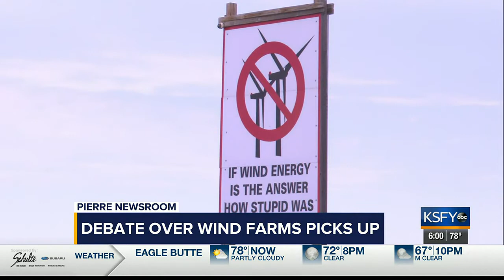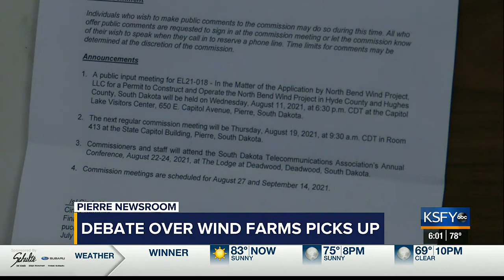Debate over wind turbines in South Dakota picks up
The debate over whether wind turbines are good or bad for farmers and farmland has intensified in the last several years.

As aired on Dakota News Now, 08/12/2021.